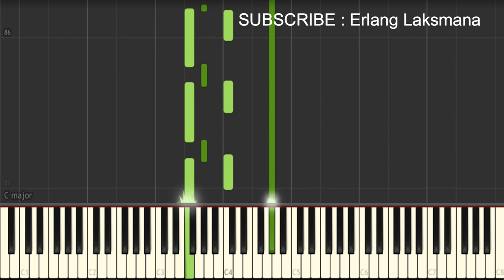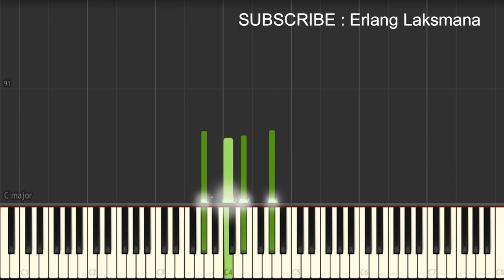SURRENDER - NATALIE TAYLOR (PIANO TUTORIAL)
Please enjoy my cover piano
MUSIC FOR EVERY ONE